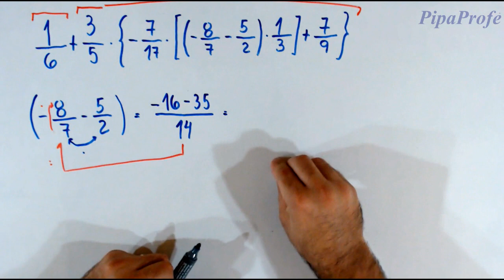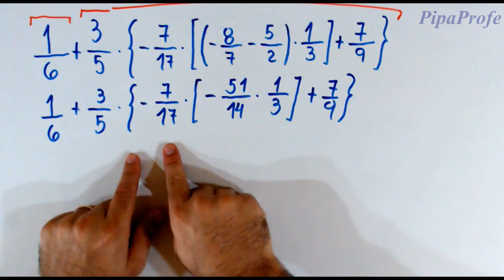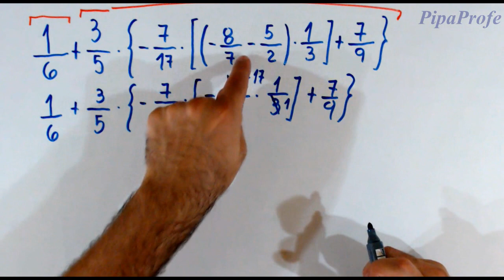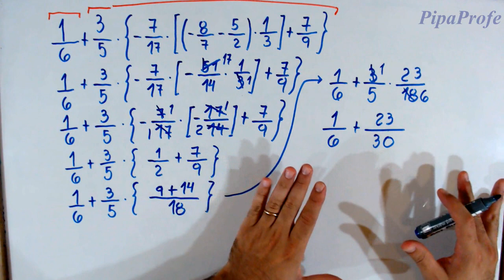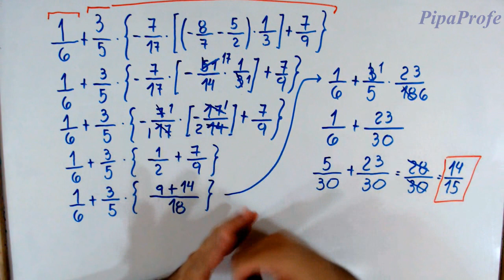Operación Combinada - Números Racionales - Suma, Resta y Multiplicación de Fracciones #1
En éste video vamos a trabajar los siguientes temas:
-Números Racionales
-Suma y Resta de fracciones con distinto denominador
-Regla de los signos
-Separar en términos
-Operación Combinada con fracciones negativas